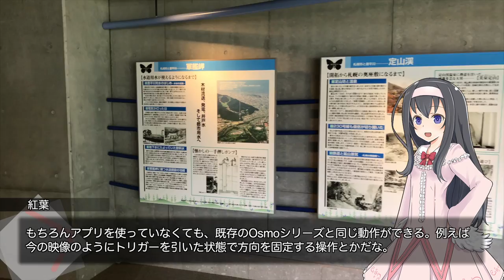最新iPhone7で毎年恒例・豊平峡撮ってみる(2)【LuminousDiary_277】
( ﾟдﾟ)やはり三軸ジンバルはすげーですぜ。

　Breakthrough_ace.輝鳴
●キャラクターデザイン・キービジュアル：
　そらのん
●ルミ・ミレーニア オリジナルキャラクターデザイン：
　なか